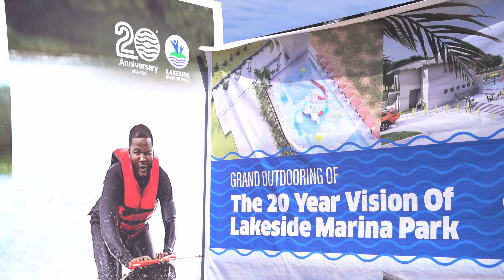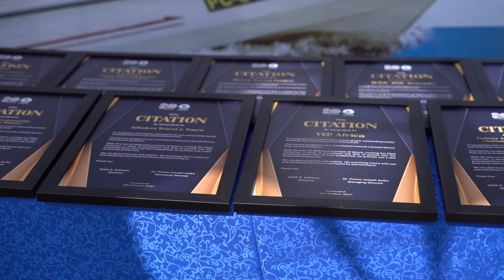Hurrayyyyy!!!!! Lakeside Marina Park is 20 Years.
Lakeside Marina is the best location for all your recreational and fun-filled activities.